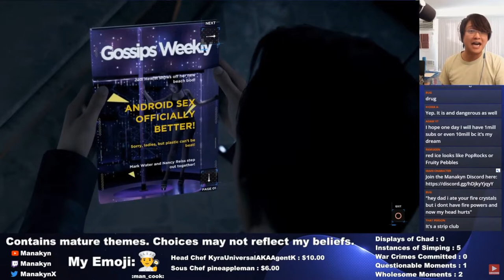Getting Whipped By Megaera in Hades - Gaming Stream Fails / Highlights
Getting Whipped By Megaera in Hades  -  World's MOST QUESTIONABLE Streamer #13  -  Gaming Stream Fails / Highlights

Manakyn is a streamer. Manakyn is questionable. Manakyn is a questionable streamer.

Check out this short compilation of some of my funny gaming stream highlights and stream fail moments. I hope to see you at a stream sometime soon!!!

[Games Featured]
Hades

[Game Descriptions]
In Hades, defy the god of the dead as you hack and slash out of the Underworld in this rogue-like dungeon crawler from the creators of Bastion, Transistor, and Pyre.

Hi there! I'm Manakyn. I'm a gaming streamer, skit maker, and I make Let's Plays and stream highlights! This is my gaming and Let's Play channel! I hope you enjoy your time on my channel! See you at a stream soon!!!

If you're new to this channel, check out some games I have in store for the future. Strategy games like Persona 4, Persona 5, Yakuza: Like a Dragon, Bug Fables, and Mario + Rabbids 2. Action games like Sekiro: Shadows Die Twice, The Legend of Zelda: Breath of the Wild 2, Okami, Death Stranding, and Grand Theft Auto V. Also, mystery and puzzle games like Phoenix Wright, Danganronpa, Catherine, and more. (Also spoopy games like Corpse Party which will make me cry...)

[Games Streamed]
Check out some of the past streams on my channel! I've streamed Cuphead, Detroit: Become Human, Doki Doki Literature Club, Donkey Kong: Tropical Freeze, Five Nights at Freddy's: Security Breach, Inscryption, The Legend of Zelda: Breath of the Wild, Little Nightmares, Little Nightmares 2, Luigi's Mansion 3, Minecraft, Phoenix Wright: Ace Attorney, Super Mario Odyssey, Undertale, Untitled Goose Game, and WarioWare: Get it Together. Check out my past streams if you want to see my zany stupidity take on these games.

I really like games that cause me to yell and scream, either in excitement or in rage. I'm a big fan of strategy games and RPGs with lots of characters, but I'll play most anything that lets me be my hyperactive nutcase of a self. I'm also a sucker for adorably cute games.